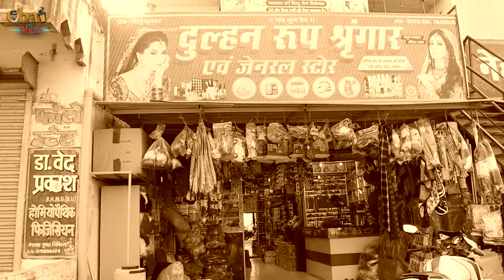video // JAN PAGAL BANA DIHLU //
JAN PAGAL BANA DIHLU
Singer- Kanhaiya lal
Dop- Abhimanyu kumar
Edit- Pramod Kumar [Aradhya Series]
Director/Producer- Dr. Gautam Sagar